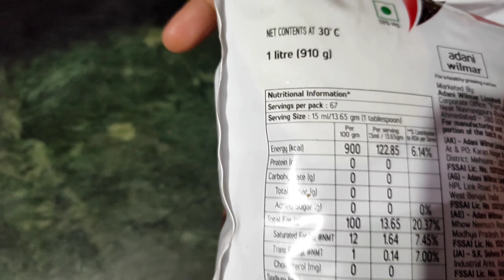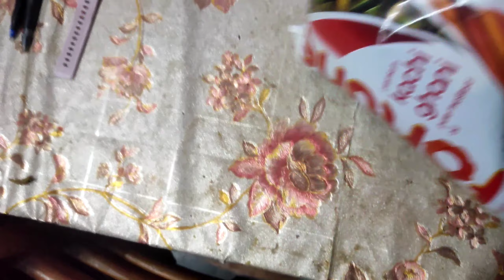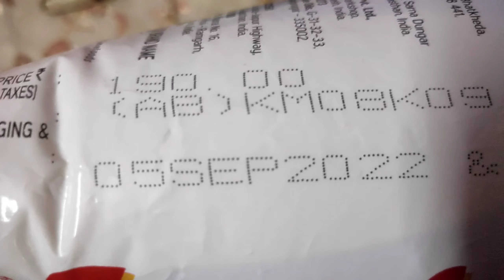सरसों के तेल के फायदे । Which is better mustard oil or ghee ?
Ghee contains about 65 % saturated fatty acids (SFAs), 32 % monounsaturated fatty acids (MUFAs)] and about 3–6 % polyunsaturated fatty acids (PUFAs) . This is in contrast to mustard oil (MO) which contains high MUFA, PUFA and very low SFA .